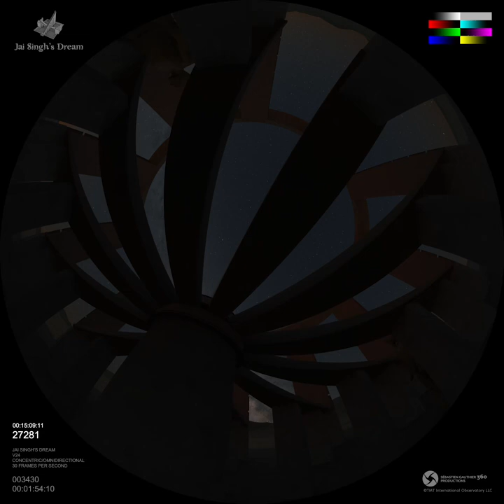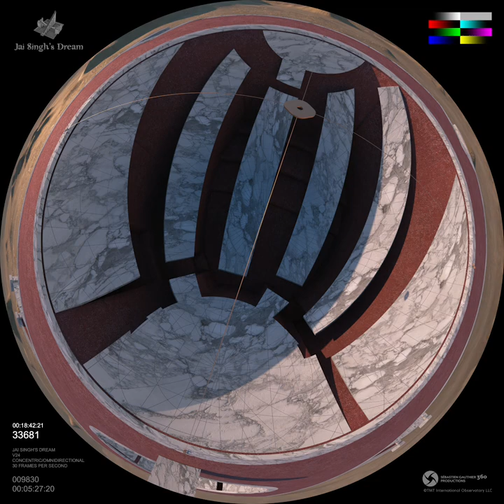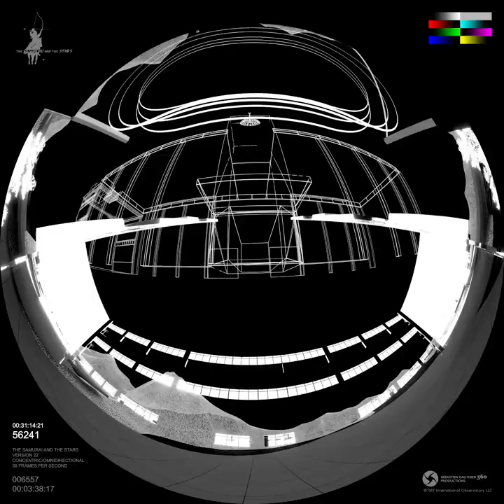One Sky Project feature version Fulldome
This is the fulldome feature version of the One Sky Project short films. Each short film represents the perspective of a different culture or Indigenous society from around the globe. Each film stands alone as a short story or in combination as a longer narrative – organized around themes of "Finding Patterns" and developing tools, or as we say, "To Seek Far."

Interested planetariums are requested to submit the Usage Questionnaire to record the use and to protect the creative contribution of all the artists and individuals from unintended or unallowed use. When approved you will receive an email in return with the password to unzip the master frames.

One Sky Project poster.

Credit:
One Sky Project/SG360/TMT/‘Imiloa/CalAcademy/NSF's NOIRLab